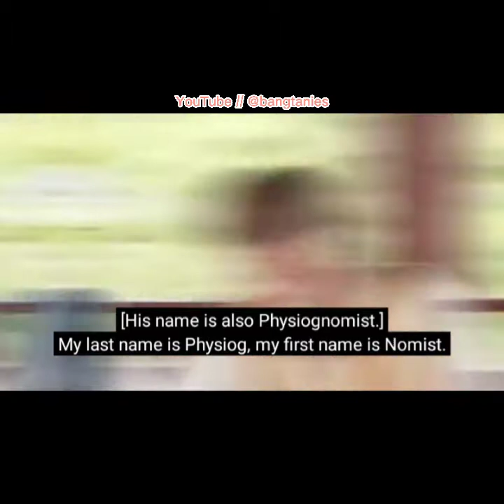Jin "windshield wiper laugh" short compilation || bangtanies 💜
Yay!! Here's another 선물 (son mul) - gift for you! 😃
I can't explain how grateful I am so I prepared a short compilation for you.. 😙
It is my first time editing this long video so if there is any mistake, please pardon me 😄
I'll be watching yt videos about editing so I can improve ☺️

If you love this video, leave a like 👍